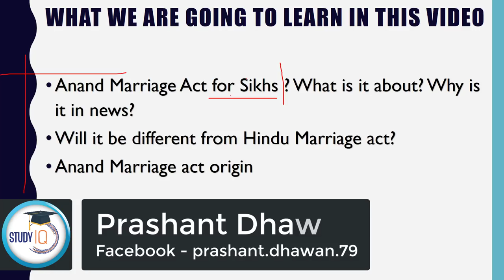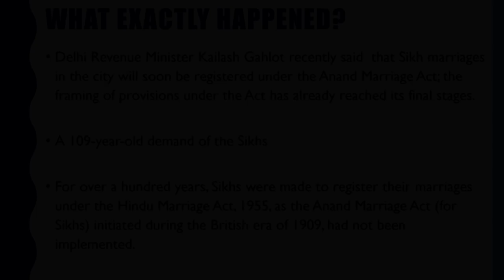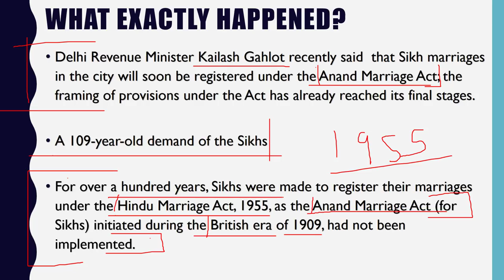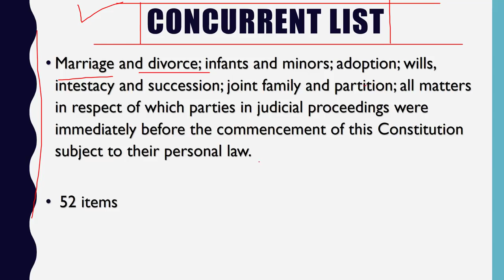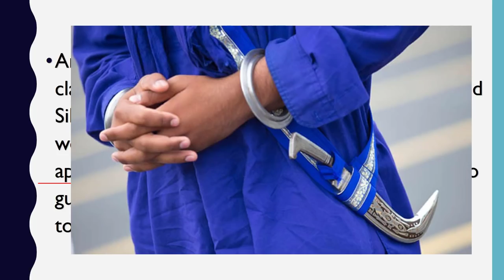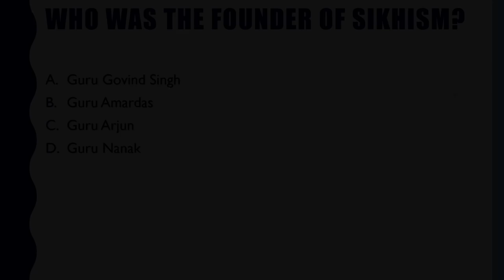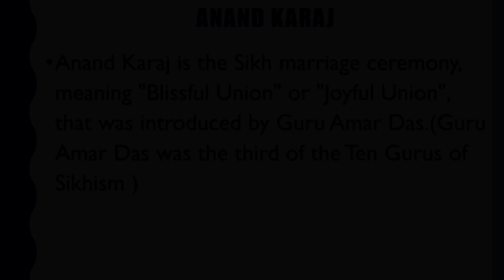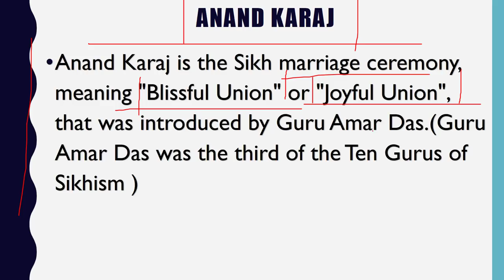Separate Marriage Act for Sikhs - Anand Marriage Act - Anand Karaj Current Affairs 2018